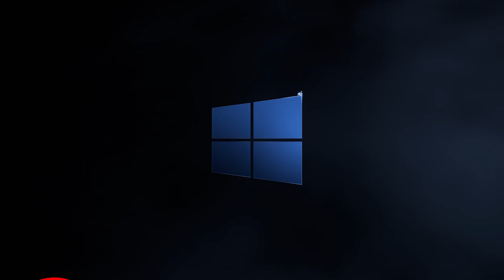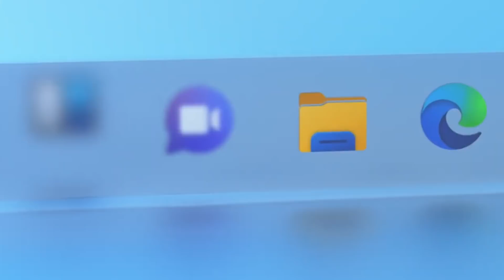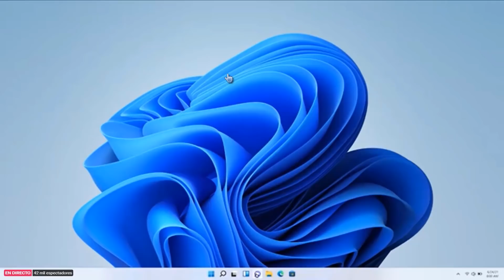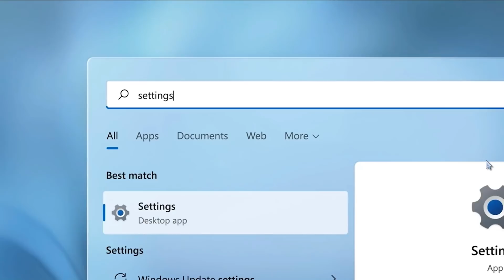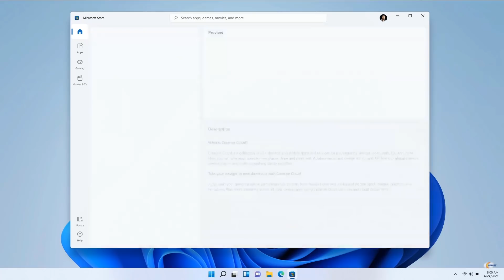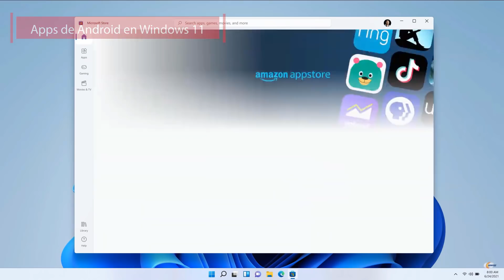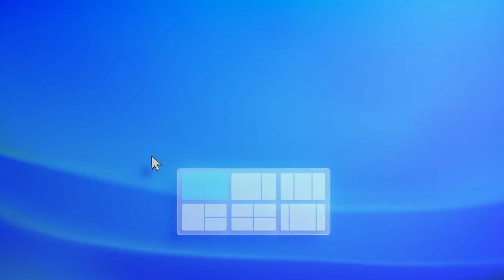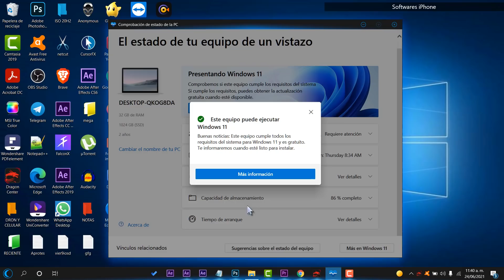NUEVO⚡ Windows 11 2021 YA ES OFICIAL! / RESUMEN de NOVEDADES CONFIRMADAS!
⭐El Nuevo Windows 11 ya es OFICIAL y en este video completo te destaco todo lo que se menciono en el Evento de Microsft, desde las esquinas redondeadas hasta la nueva tienda de Microsoft y mucho más.

❇️WINDOWS 11 será una actualización Gratuita para Windows 10 y estará disponible hasta octubre del 2021 y para los insider la primera build de pruebas estará disponible el 28 de Junio.
❇️Si quieres conocer si tu PC es apta para la actualización: ➜➜
❇️Por la tarde hay otro video ya que ahora habrá un evento para desarrolladores.

●▬▬▬▬๑۩۩๑▬▬▬▬▬●

●▬▬▬▬๑۩۩๑▬▬▬▬▬●

sεяα dεnunciαdα.